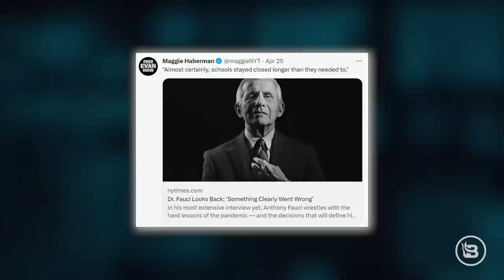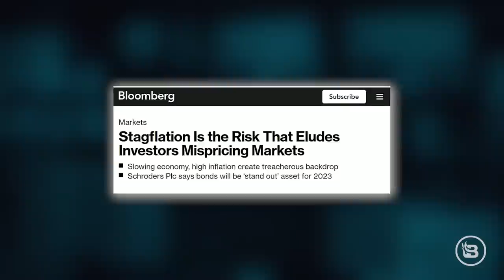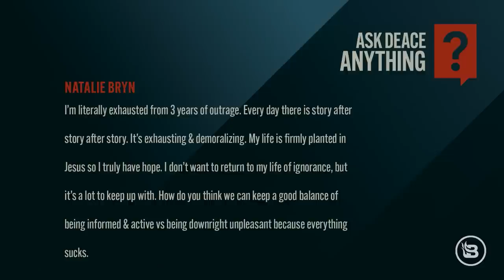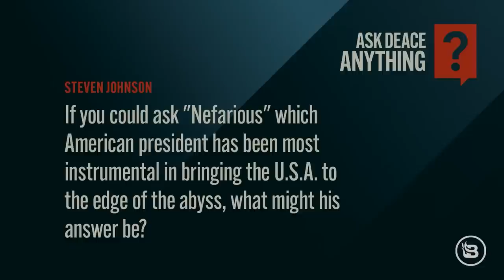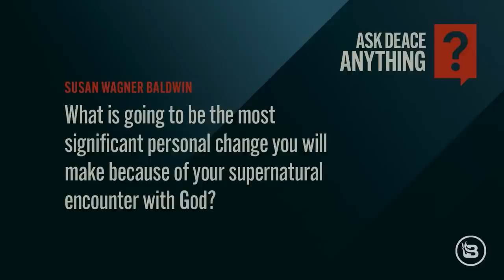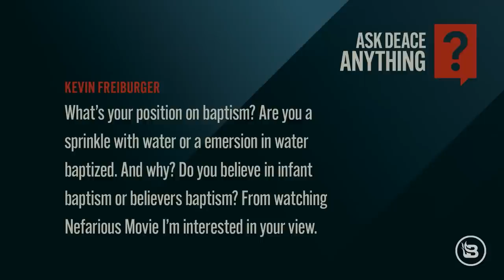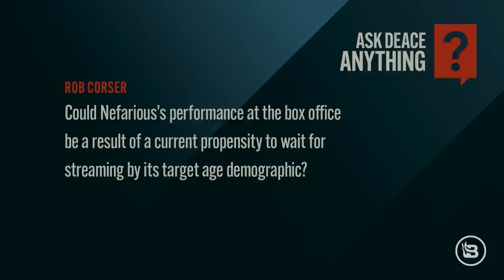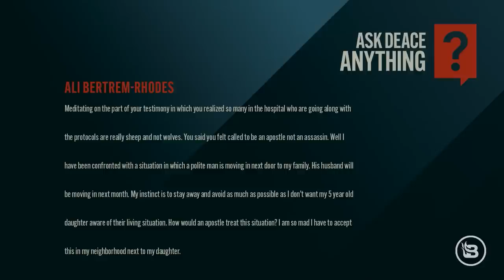Tucker Carlson's Ouster: Why Worldview Is DESTINY | Guest: Bob Vander Plaats | 5/1/23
Steve discusses the real motivation for Fox News and Rupert Murdoch to get rid of Tucker Carlson and why it illustrates how worldview trumps everything — even profit. Then, Bob Vander Plaats joins the show to discuss why Republican presidential hopefuls MUST go all in on the life issue. In Hour Two, Ask Deace Anything is back, featuring questions from Steve's audience on Facebook.